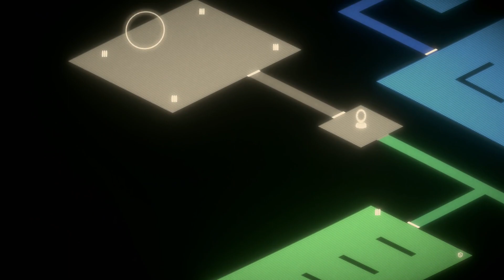Let's play Tryouts Wildcat Gun Machine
Slow projectiles and fat hitboxes